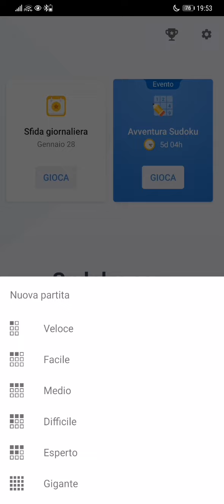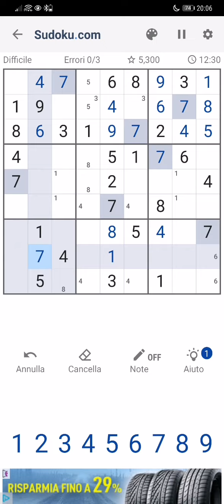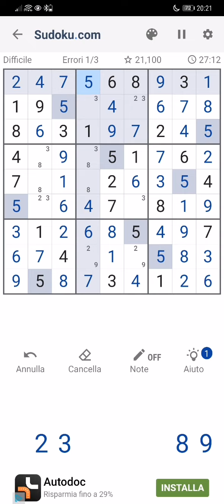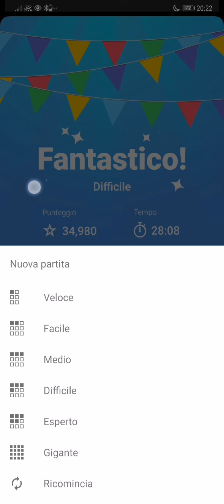[Let's try] Sudoku(2)